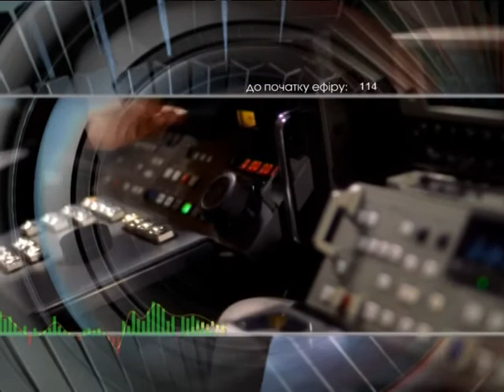Добрый вечер 10 2 17 Дятлов